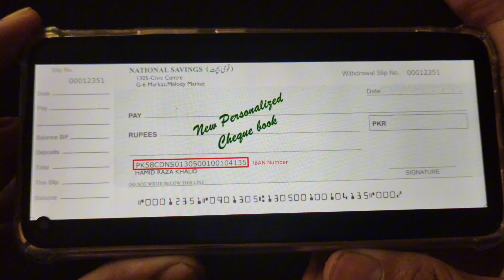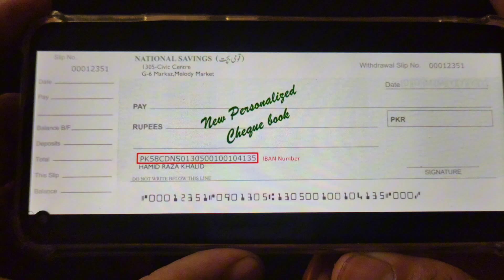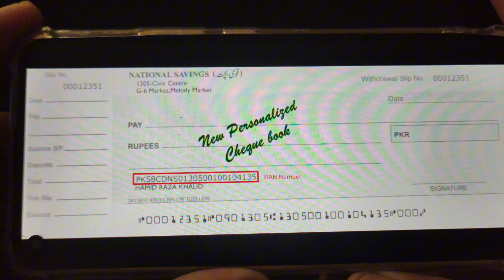What Is IBAN Number ? | Bank Ka IBAN Number Kay Ha Kasay Pata Kare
what is iban number pakistan
what is iban number in bank account
what is an iban
what is iban
iban number
what is iban number
iban
what is a viban
what is iban no of bank
what is iban and bic code
what is iban code for bank
what is iban number of nbp
what is an iban and bic
what is an iban number
what is a virtual iban
what is iban and swift code
what is iban number for fnb
what is the iban number
what is my iban number?
what is an iban account?